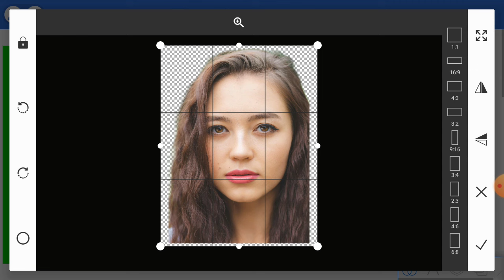New Style Photo Editing Pixellab Dynamic colors 35